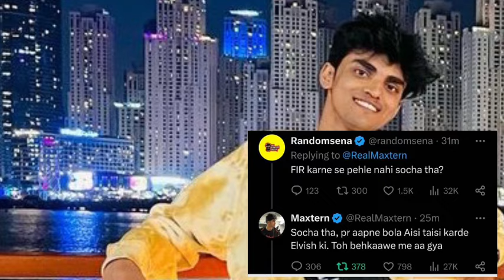Elvish के खिलाफ साज़िश पर Maxtern ने बोली बड़ी बात, Randomsena पर Maxtern ने लगाया बड़ा इल्जाम!